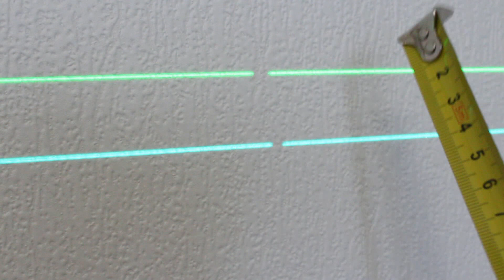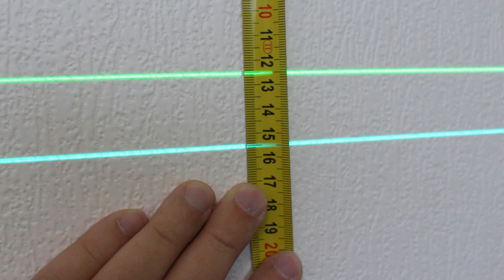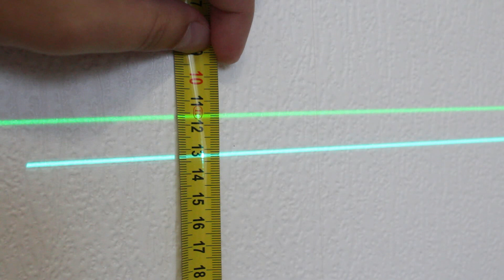Лазерный уровень Huepar 902CG с Алиэкспресс. Просто отличный аппарат!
Очень классный, качественный лазерный уровень Huepar 902CG. Друзья поверьте нивелир просто бомба, кроме дурацкого для русского человека названия всё очень круто!

Пожалуй лучшего лазерного уровня я ещё не встречал, это мой новый фаворит!

Корпус сделан чётко! Линии нереально яркие и тонкие! Модули OSRAM, в общем это идеальный уровень на самом деле.

Смотрите обзор, вы сами всё поймёте.